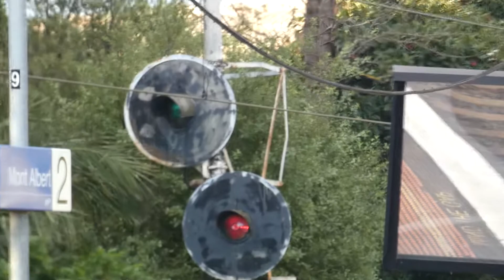McK&H Searchlight Signal At Mont Albert